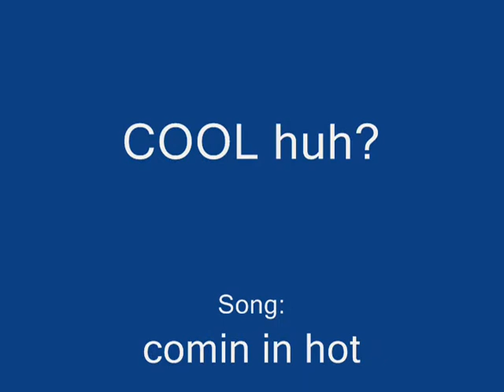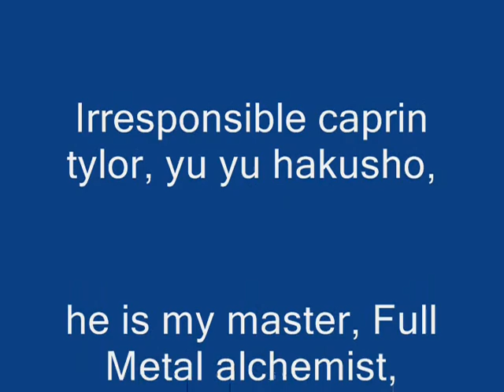anime comin in hot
what ev

got to fix a typo it is irresponsible CAPTAIN tylor